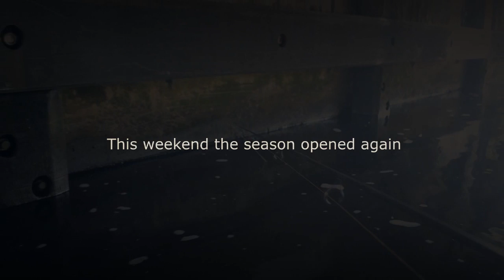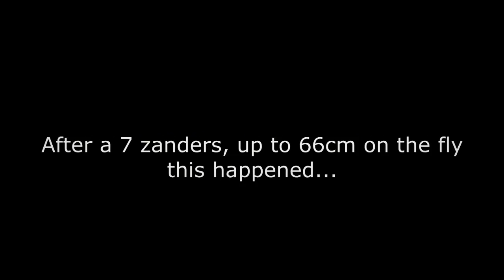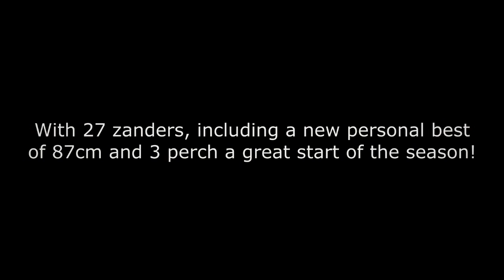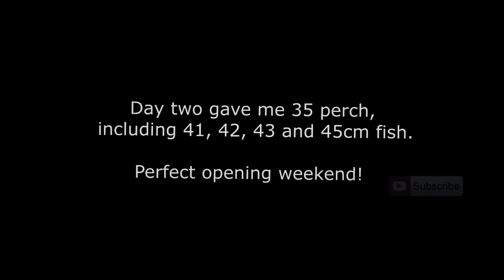New Season - Big Zander, Big Perch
Last two months have been closed season in Holland. This means we were not allowed to fish for predator fish with lures and stuff. This weekend the season opened. Saturdaymorning at 6 'o clock I caught the first zander and many followed, including a real monster!
Sunday I have been fishing in Amsterdam. A lot of perch and some really nice ones were caught, Enjoy!